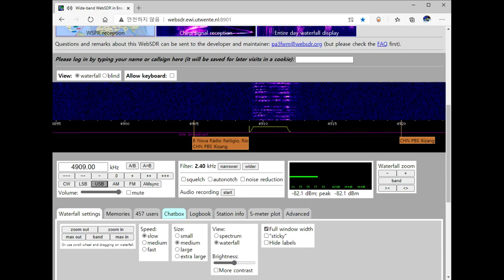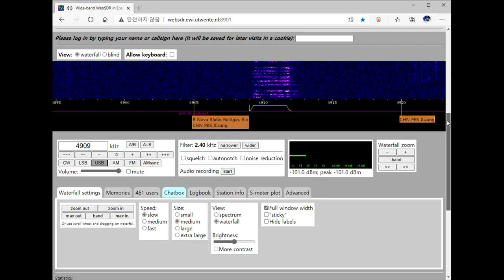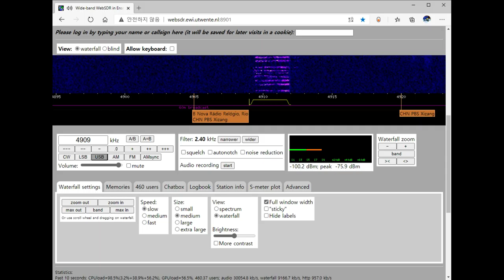E11 is on 4909 kHz USB 08:05 UTC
E11 is the English language mode of the Polish 11 operator.
E11 은 폴란드어 11 연산자 의 영어 모드입니다 .